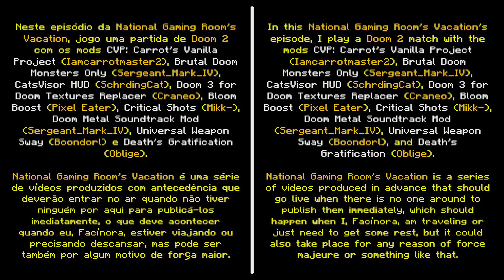CVP: Carrot's Vanilla Project + Brutal Doom Monsters Only [National Gaming Room's Vacation 9]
Neste episódio da National Gaming Room’s Vacation, jogo uma partida de Doom 2 com os mods CVP: Carrot’s Vanilla Project (Iamcarrotmaster2), Brutal Doom Monsters Only (Sergeant_Mark_IV), CatsVisor HUD (SchrdingCat), Doom 3 for Doom Textures Replacer (Craneo), Bloom Boost (Pixel Eater), Critical Shots (Mikk-), Doom Metal Soundtrack Mod (Sergeant_Mark_IV), Universal Weapon Sway (Boondorl) e Death's Gratification (Oblige).

National Gaming Room’s Vacation é uma série de vídeos produzidos com antecedência que deverão entrar no ar quando não tiver ninguém por aqui para publicá-los imediatamente, o que deve acontecer quando eu, Facínora, estiver viajando ou precisando descansar, mas pode ser também por algum motivo de força maior.

Usei o GZDoom 4.10.0 e o IWAD do Doom II: Hell on Earth v1.9 para rodar esta partida, a qual estava no nível Ultra-Violence de dificuldade.

▶ Vídeo apoiado por Monk's, @choppacast, @albertobalieirogameplays9767 e peterclaudius.